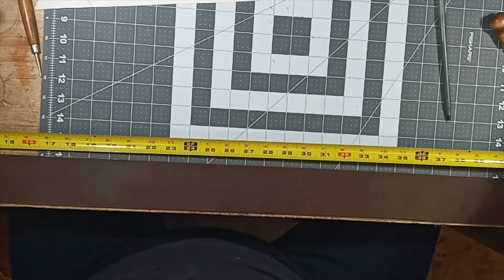How I make the GWLeathercraft Bandit Part 1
In this video I complete the shoulder cartridge belt or bandolier for 12 gauge shells. Very popular with all the mexican bandits in most old westerns.